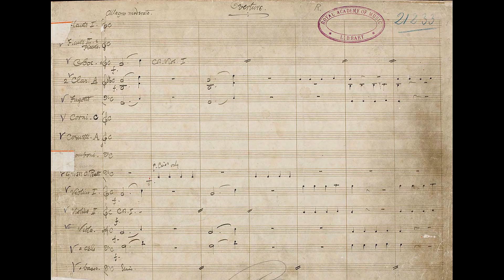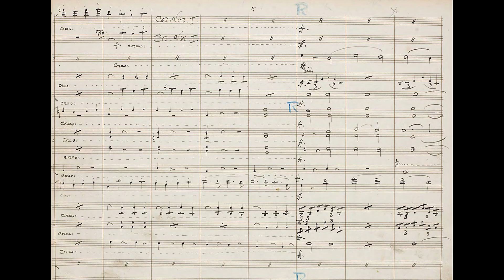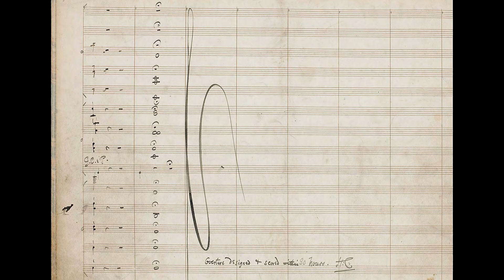Arthur Sullivan - Ouverture to The Mikado {Autograph score}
Autograph score of the ouverture to one of the most performed Oper(etta)s in the world, The Mikado - a comedic Opera satire of British politics in the guise of a oriental Asian theme.

Ouverture, Theme 1, Allegro moderato - 00:00
Theme 2, Andante comodo - 1:32
Theme 3, Allegro con brio - 4:08